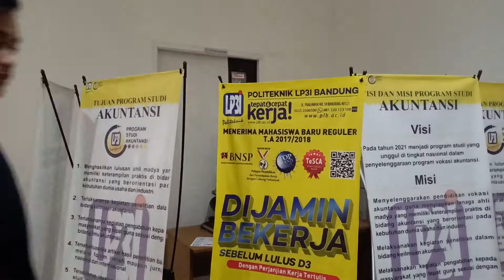CollageStudent.Perbedaan Saat Memberi Tempat Duduk Ke (Cewe Dan Cowo)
Happy Fun Guys